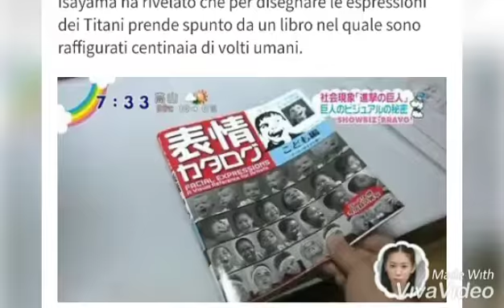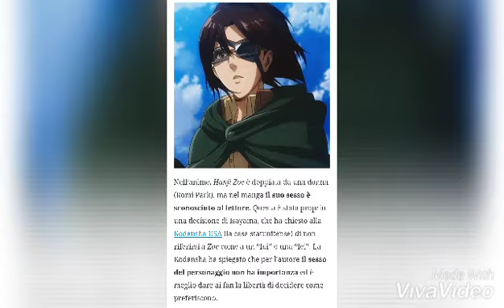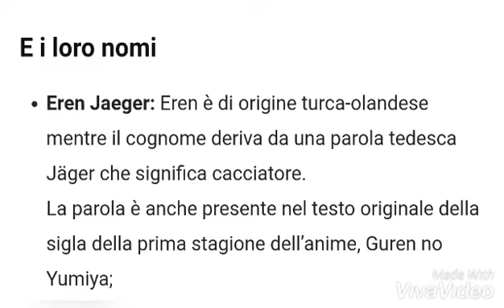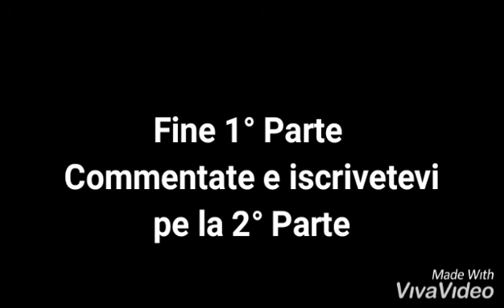Speciale 100 iscritti top 21 Curiosità ( 1° Parte) leggi descrizione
Bella a tutti oggi siamo ha un speciale 100 iscritti,spero che vi piaccia, e grazie mille per tutti quelli che ci sono iscritti spero continuare e crescere con voi .
SE Trovate un gruppo di Telegram di aot,
cercate Aot gruppo Ita ottimo per news e molto altro.